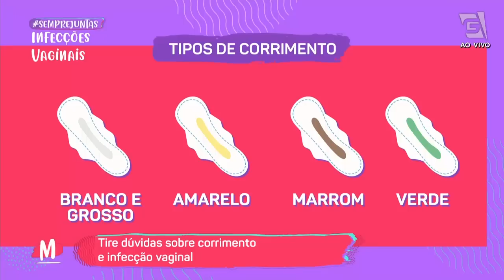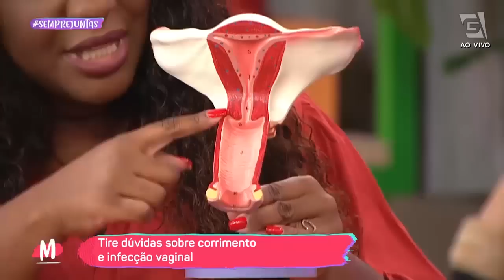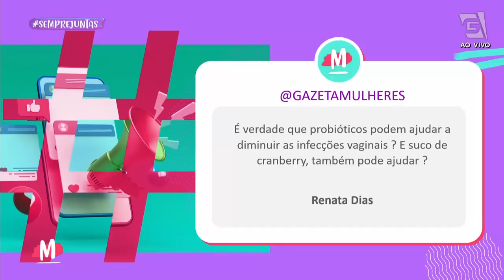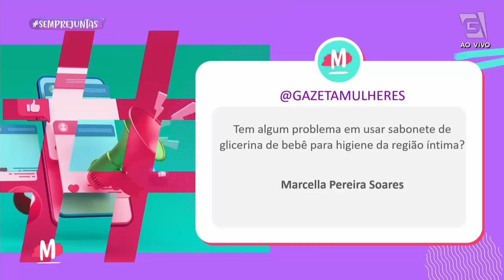Conheça os sintomas e tratamentos para infecção vaginal - Mulheres (12/12/2022)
Em épocas de verão é muito importante reforçar os nossos cuidados com a nossa saúde íntima! 🩺

A ginecologista e obstetra Larissa Cassiano vai conversar com a gente sobre infecções vaginais, ela vai esclarecer alguns mitos e verdades e falar sobre os cuidados necessários para o verão! 👙